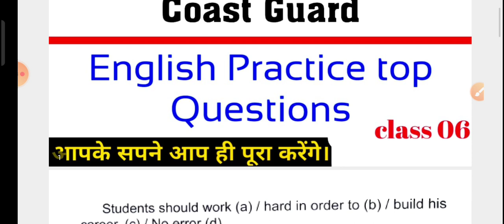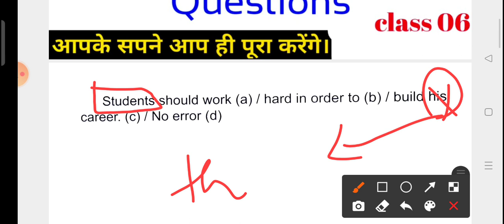Airforce Practice set for intake 01/2023 || Airforce y group preparation || 06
Dear Students Airforce ke liye abhi se preparation start kr diya gya hai...
Airforce y group prepration